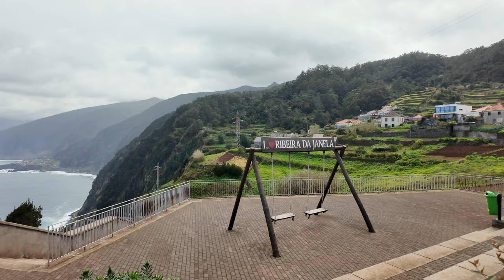Padurea misterioasa Fanal din MADEIRA 🇵🇹 Porto Moniz | Piața de legume și fructe din Funchal